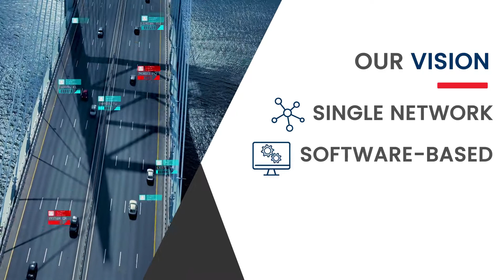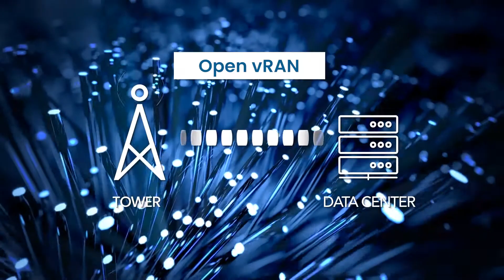Mavenir Vision Video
Mavenir is building the future of networks and pioneering advanced technology focused on the vision of a single, software-based automated network that runs on any cloud.  We see a future network that is fully virtualized, supported by an open architecture that leverages web scale economics.